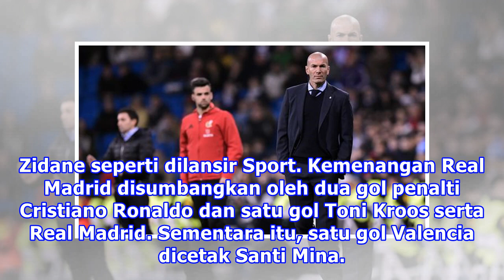Zidane Coba Pahami Kemarahan Striker Real Madrid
Liputan6.com, Madrid - Karim Benzema menjadi sorotan ketika Real Madrid menang 4-1 atas Valencia di lanjutan Liga Spanyol. Striker asal Prancis itu marah ketika ditarik keluar pada babak kedua. Real Madrid kembali ke jalur kemenangan usai menghajar Valencia. Kemenangan ini merupakan yang kedua dari ...